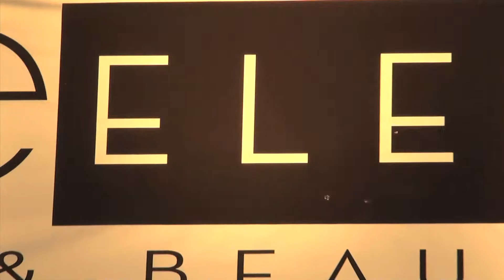OneXI Client Appreciation